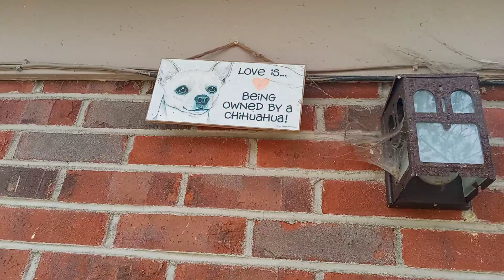A Final Walk Through Crosby Park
I've decided to film a third and final walk through Crosby Park, but this time it's filmed in landscape.